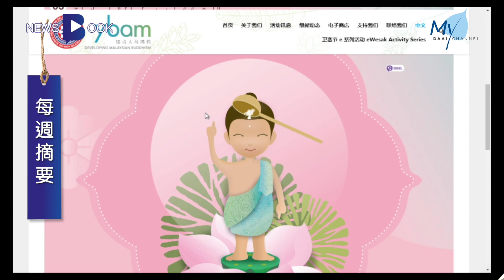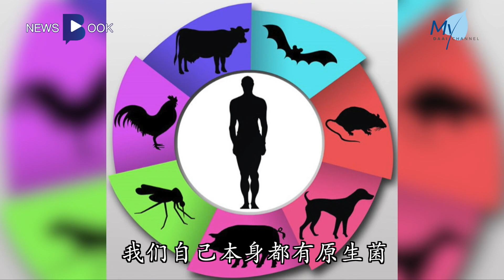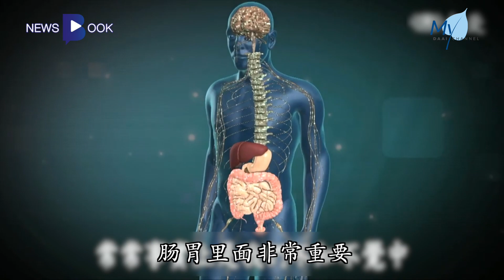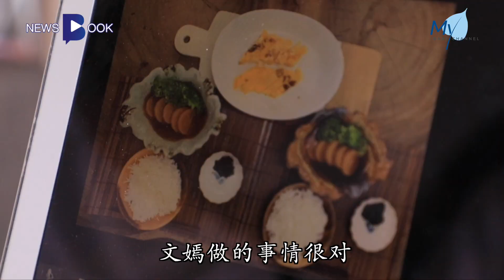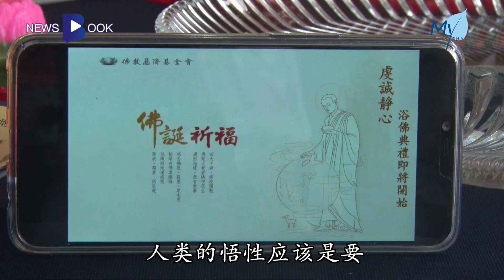【Newsbook】20200508- 人 动物 病毒 三者有何关系？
精彩内容
-怎样才算「全球大流行病」？原来距离上一次，已经是11年前
-「人畜共患」离我们有多近？穆斯林研究员：爱它，别吃它！
-每周精选图：尼泊尔木斯塘「缇吉节」
-病疫不阻虔诚，线上浴佛，为世界祈福